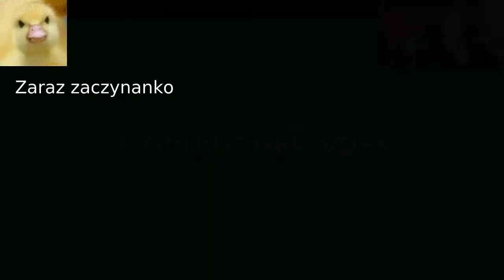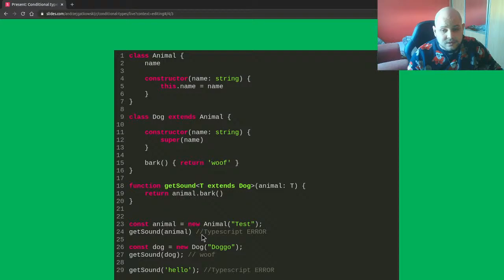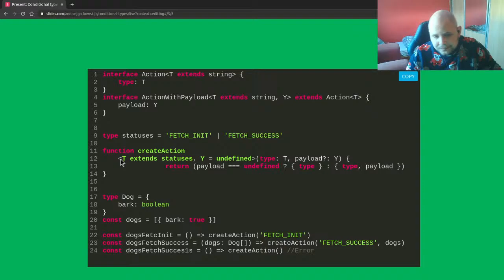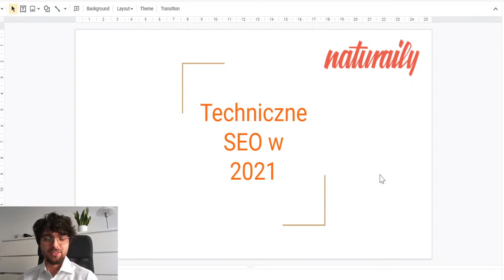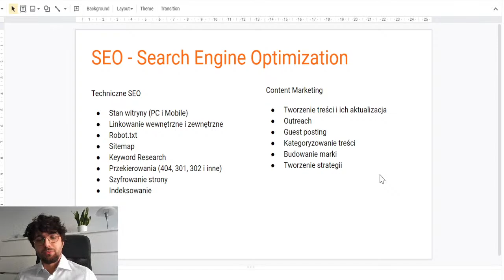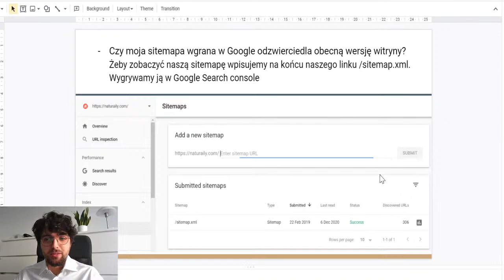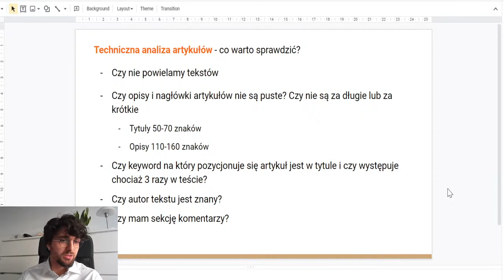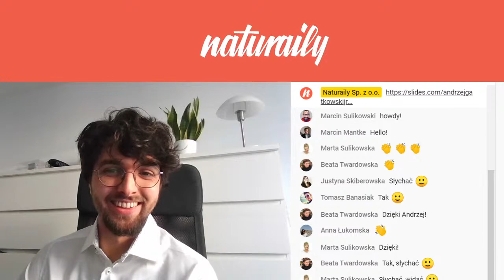Tech Friday - 11.12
Andrzej’s presentation will be all about “Typescript conditional types” and Jakub will tell us more about the technical SEO as the basis for organic growth in 2021. Each presentation will take approximately 30 minutes. The event will end with the Q&A session.